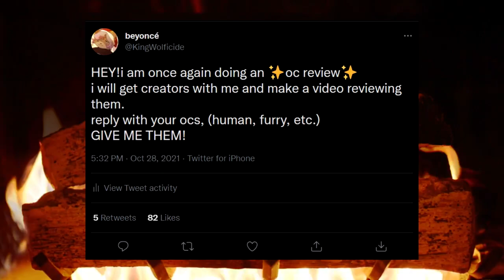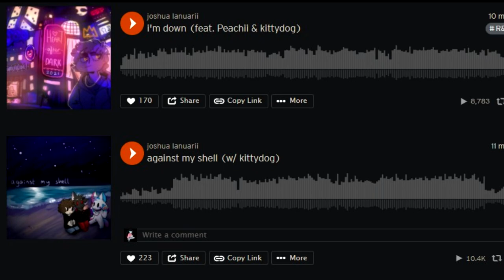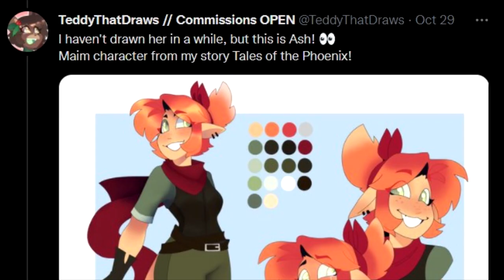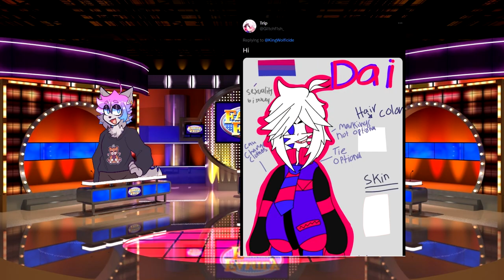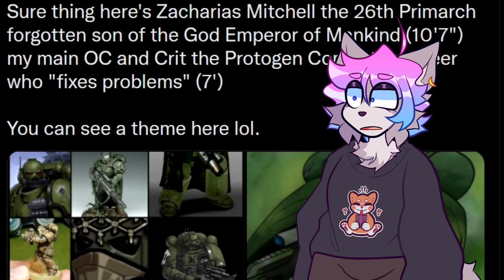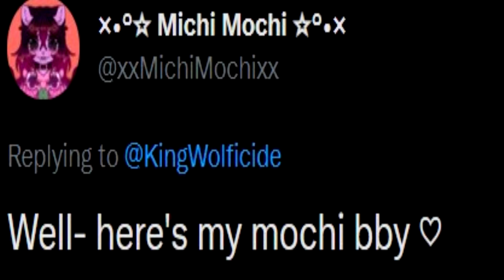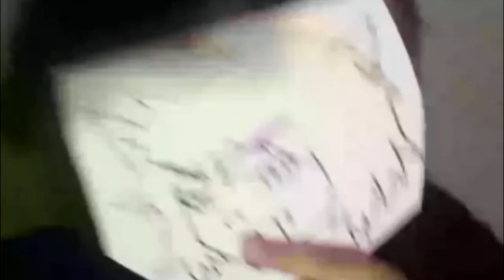Reviewing Your OCs: Revisited (ft. kittydog, Poppa Boi, Sor & MouSa)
We review the OCs you submitted in the form of a gameshow, with contestants Kittydog, Poppa Boi, Sor (YaiSor), MouSa & fckjamesy.